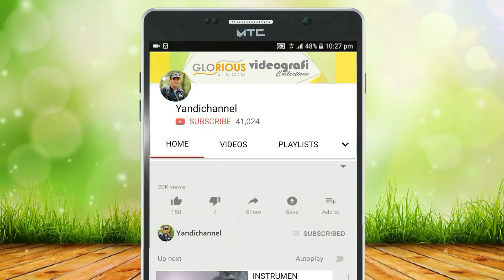Lagu Judi Rara LIDA Membuat Saweran Semakin Banyak || Rara Off Air Terbaru Muara Abab Banyuasin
Lagu Dangdut Rara Off Air Terbaru Judi Rara LIDA Off Air Muara Abab Banyuasin 18 September 2019 Diiringi Orkes PBSA Palembang.

Tonton Video Lainnya di Yandichannel.